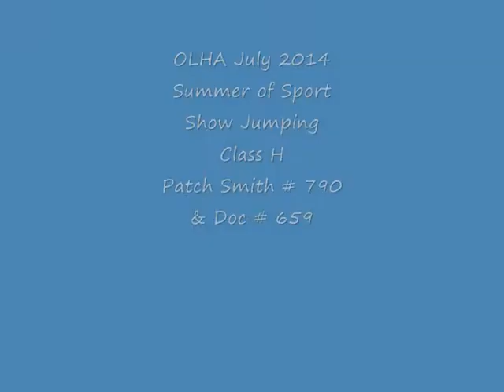OLHA July 2014, Show Jumping, Class H, Patch Smith # 790 & Doc # 659